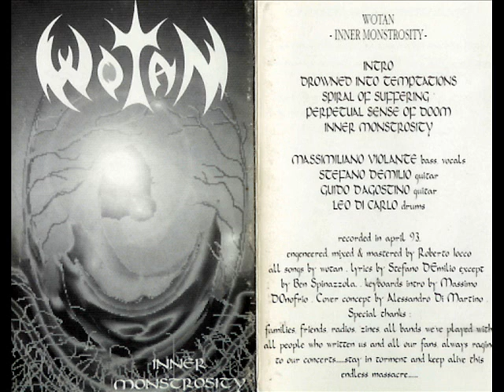WOTAN - inner monstrosity ( demo 1993)